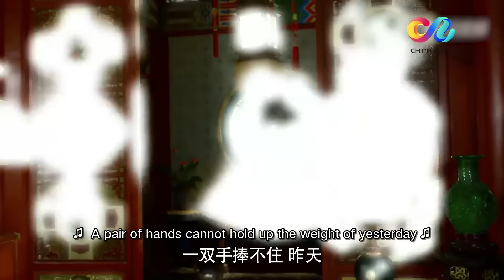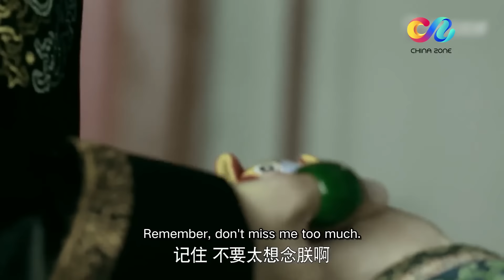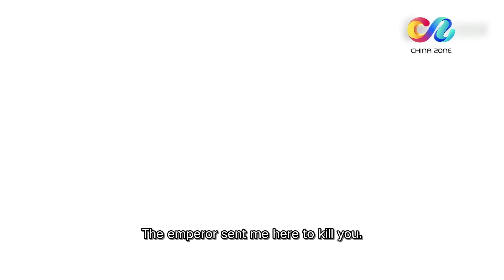【MULTISUB】《甄嬛传》同款宫廷大戏《琳琅传》EP36 | 郑爽怀孕 张彬彬身受重伤 | 郑爽刘恺威张彬彬上演后宫虐恋 | ♥追剧杂货铺 ♥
【剧情简介】
故事发生在公元一六六九年，女孩良儿目睹了家族被灭门的惨状，被迫踏上了逃亡的旅途。途中，她偶遇了一名善良的少年，两人相互扶持共同经历了诸多的磨难，结下了深厚的情谊，他们相约终有一日要再度相遇。之后，表哥纳兰容若（张彬彬 饰）收留了良儿改名卫琳琅（郑爽 饰），可是良儿却失忆了，容若和良儿之间的感情日益增加，之后，良儿被迫进入宫中，同容若再不相见。
在宫中，良儿意外的同曾经的少年重逢了，而他正是康熙（刘恺威 饰），与此同时，容若正在想尽一切办法，将良儿接出宫。一边是情深意重的帝王，一边是念念不忘的青梅竹马，良儿不知该做出怎样的选择。最终，康熙知道了良儿和容若之间的情谊，选择了成全，然而造化弄人，在一系列的波折和意外之中，良儿如同一片飘摇无依的浮萍，任由风吹雨打。